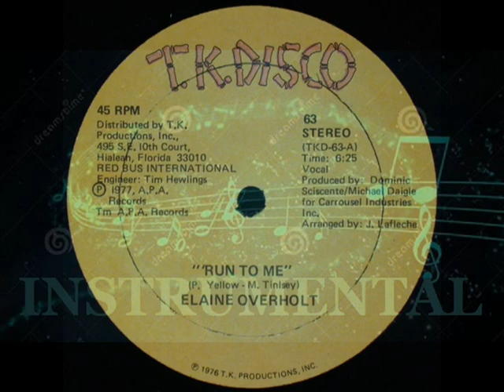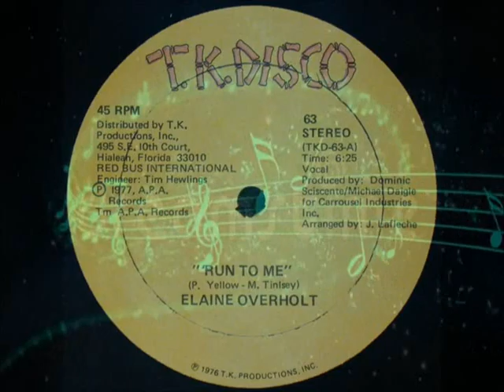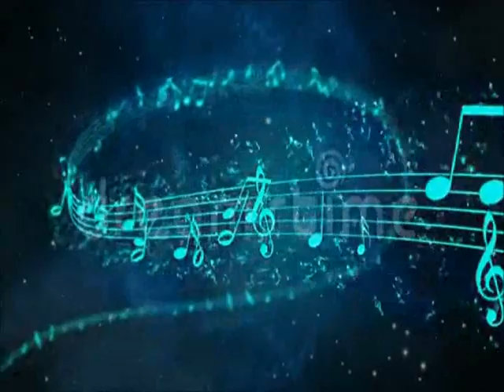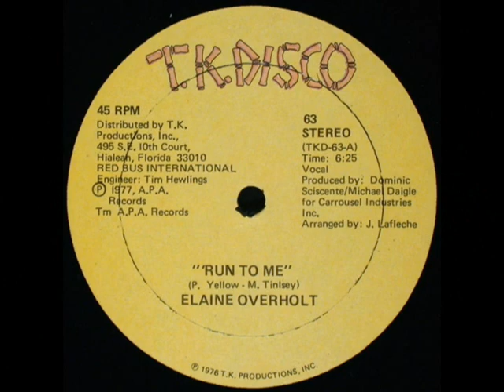RUN TO ME 2015 INSTRUMENTAL ELAINE OVERHOLT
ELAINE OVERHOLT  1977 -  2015